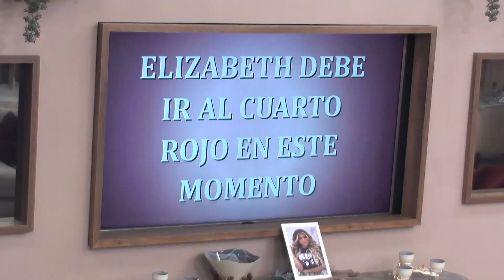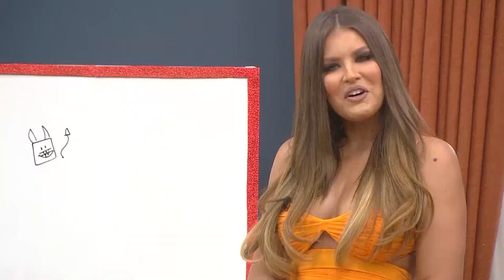En el Cuarto Rojo con Elizabeht 💕 | El Poder Del Amor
En el Cuarto Rojo con Elizabeht.Qué pasará aquí ?!  Los Capítulos Del Poder Del Amor; El espectacular reality de amor en la ciudad de Estambul